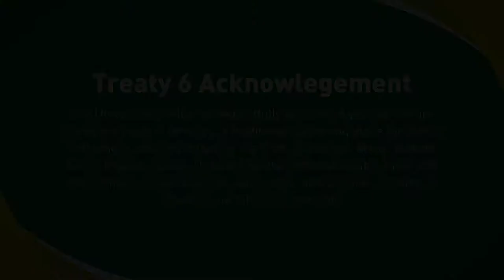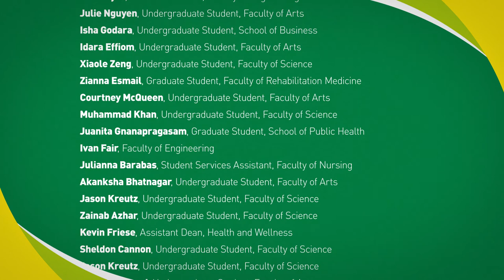UAlbertaCares | Diving into the Stigmatization of Mental Wellness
“We’re not all mental health professionals, but that doesn’t mean we, as students, staff, or faculty can’t contribute to mental wellness here on campus.”
- Jason Kreutz, fourth-year undergraduate science student

Mental health is a subject surrounded by immense stigma, yet each individual member within our campus community experiences stressors and difficulties. This stigma creates barriers for those experiencing hardships to open up about their tribulations and reach out for support. Our impetus for creating these vidoes was to destigmatize the topic of mental wellness while addressing the unique circumstances and barriers faced by the diverse stakeholders that enrich our campus community.

The UAlbertaCares vodcast series on mental health was created by students in Peter Lougheed Leadership College course INT D 301 Foundations of Leadership. Working with a professional production team, students connected with stakeholders across the U of A campuses to create a video series to highlight mental health strategies for undergraduates, graduate students, staff, and faculty, and to catalyze discussion about the diverse challenges and specific resources for each group.

The project is supported by partners including: ATB Financial, Brian and Cecile Silzer, the Office of the Dean of Students, the Community Social Work Team, and the University of Alberta Alumni Association.